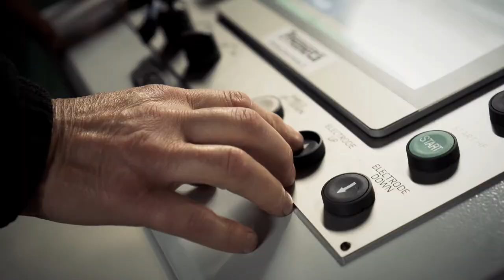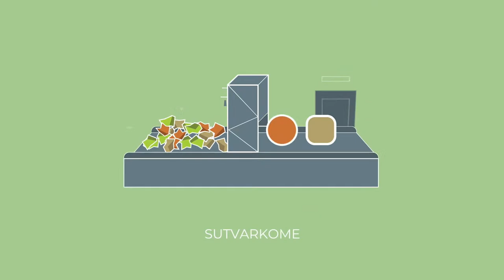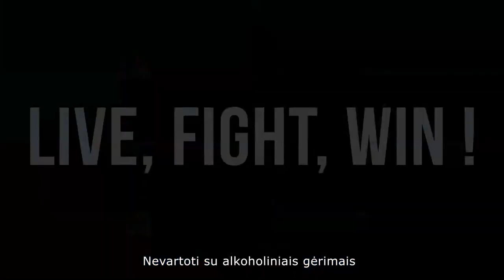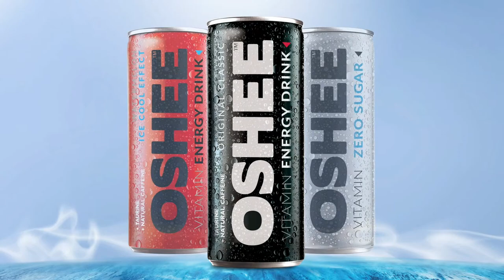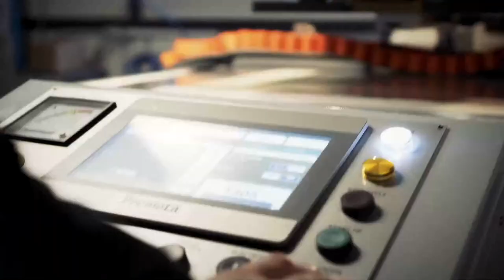Lietuvos ledo ritulio čempionato pusfinalis: Kauno „Baltų ainiai“ — „Kaunas Hockey“